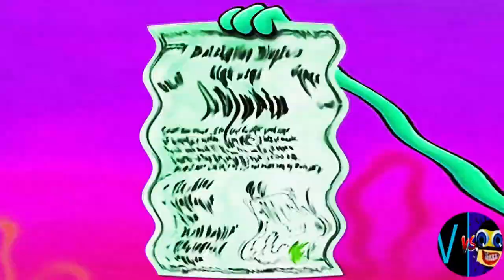I SUSED X (Cocomelon, Gummy Bear, Peppa, Subway, Pinkfong, KFC, Dame Tu Cosita, Klasky Csupo, ETC..)